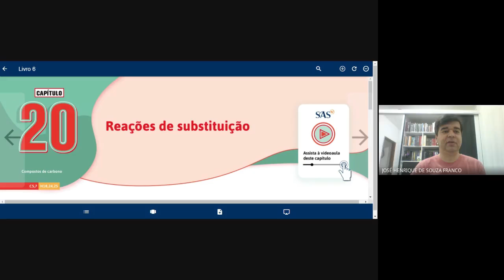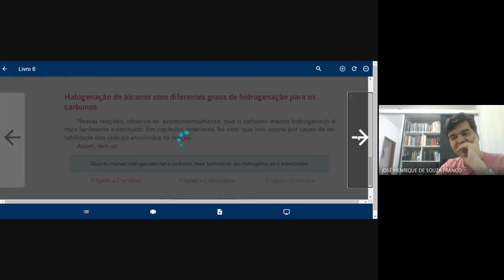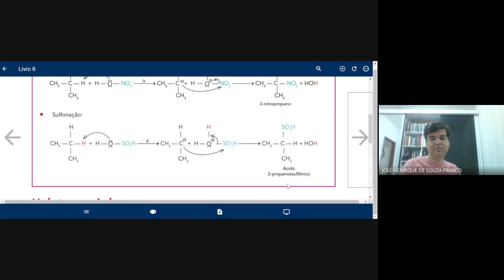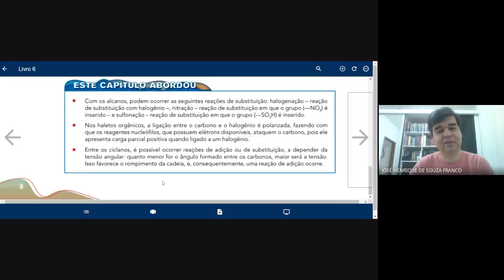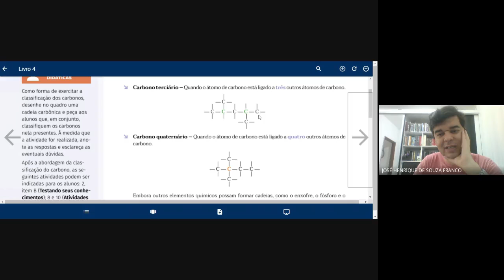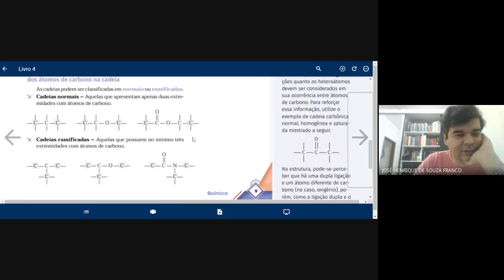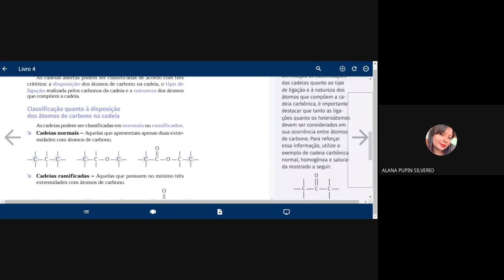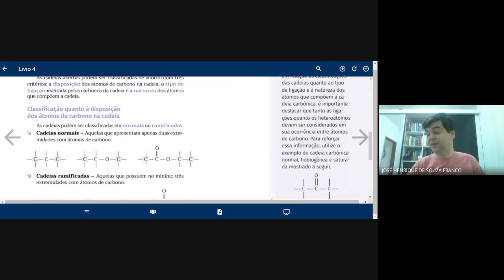REAÇÕES ORGÂNICAS II E QUÍMICA DO C